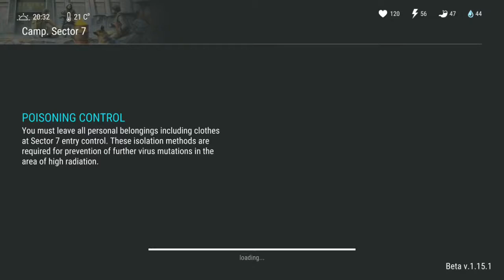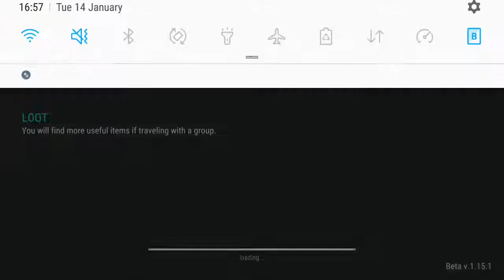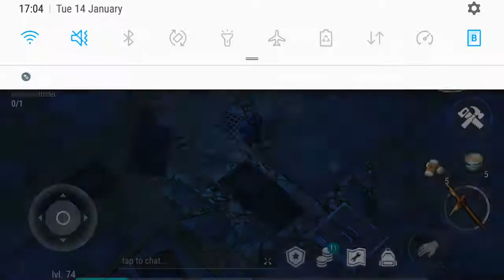Last Day On Earth Survival - Part 10 - Unlocking Sector 7